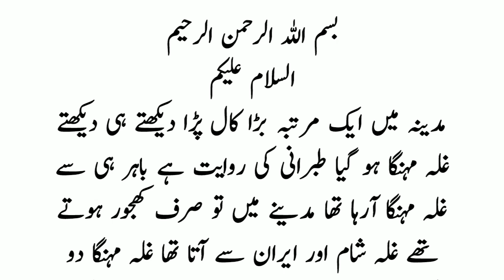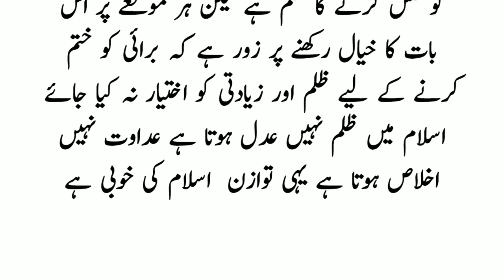logon ki prophet muhammad (sw)se mahngai khatam krne ki iltja || story of muhammad sw|sahaba stories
logon ki prophet muhammad (sw)se mahngai khatam krne ki iltja ||
story of muhammad sw|
sahaba stories